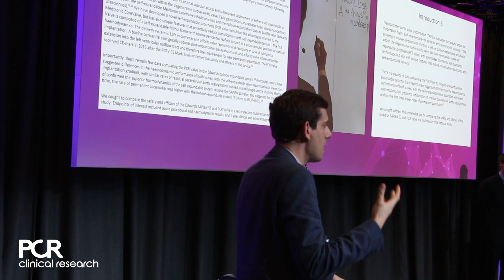PCR Clinical Research@EuroPCR 2019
Critical thinking, participating in a study, running a study … Whatever your level of experience, join your peers in Paris at EuroPCR 2019 on 23 May for this innovative Course totally devoted to education in clinical research!